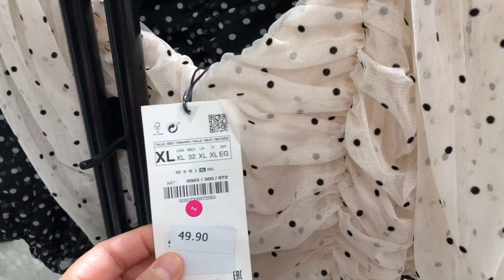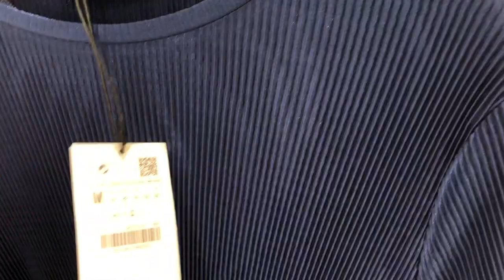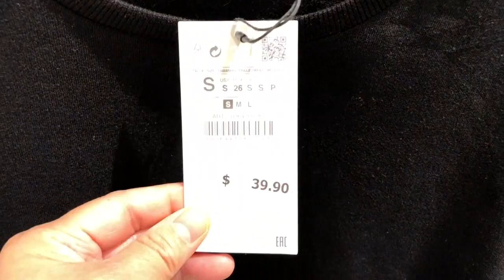ZARA AUTUMN/WINTER WOMEN'S FASHION NEW COLLECTION 2019| WHAT'S NEW IN ZARA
Music Credit to:
   AudioLibrary (No Copyright Song)